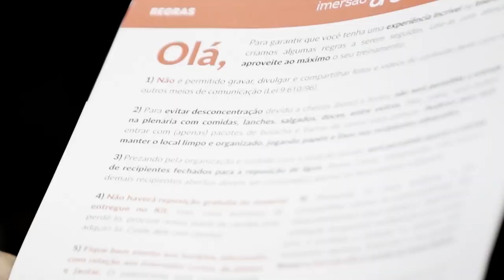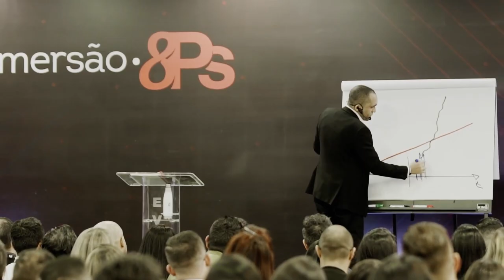CUIDADO COM LANÇAMENTOS, ELES PODEM MASCARAR OS RESULTADOS DA SUA EMPRESA | Conrado Adolpho